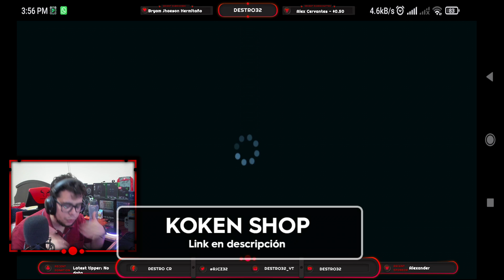ULTIMA HORA! LOBA ES LA SIGUIENTE LEYENDA DE APEX LEGENDS MOBILE | ORO, EVENTOS Y RECOMPENSAS GRATIS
NUEVO VIDEO! MUY BUENAS NOTICIAS DE APEX LEGENDS MOBILE!

➤TIENDA de ORO DEL SINDICATO (APEX LEGENDS MOBILE)